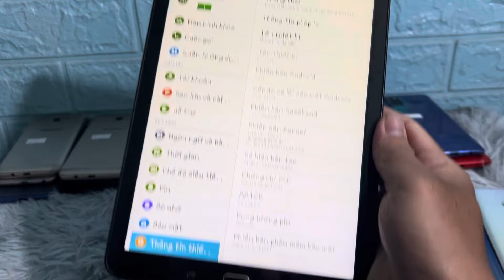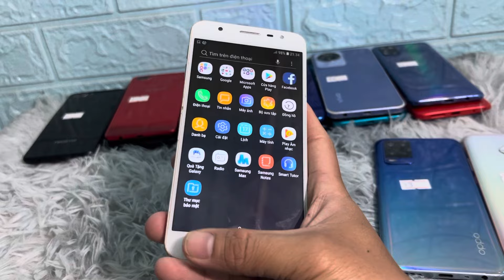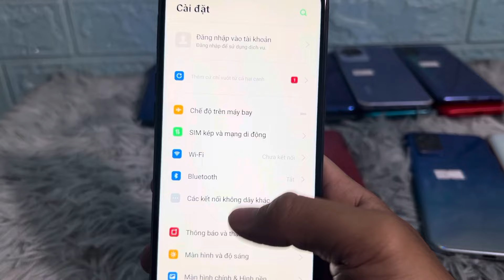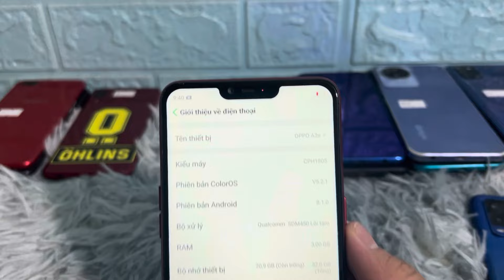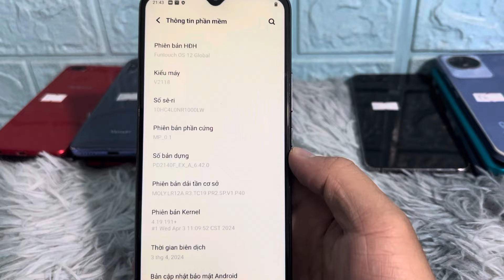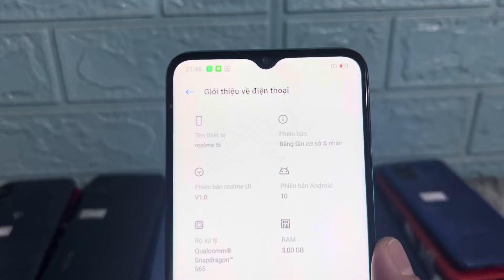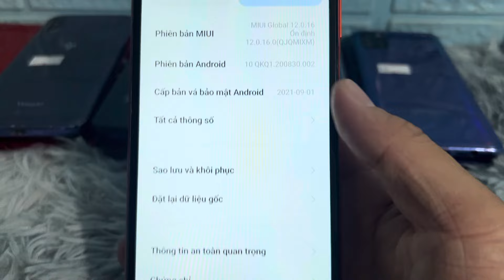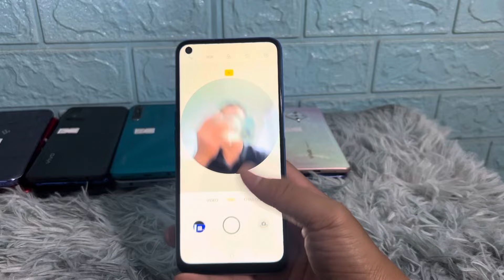Hàng về từ 270k đến 1tr590k zalo mua hàng 0912731033; video 17/09/2024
Anh chị em xem video vui vẻ và hạnh phúc ủng hộ cho em